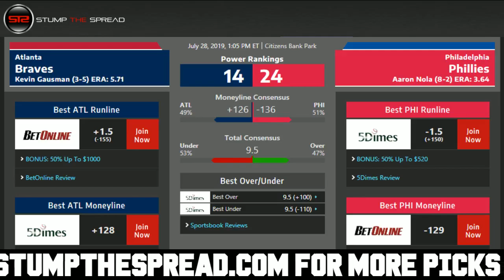7/28/19 Free MLB Picks of The Day - MLB Free Picks Today ATS Tonight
StumpTheSpread Link To More Picks - MLB FreePicks MLBPicks SportsBetting July 28th 2019 (7/28/19) Sunday - Free MLB Picks for Today for Tonight.

Free MLB Pick: Atlanta Braves vs. Philadelphia Phillies

MLB Picks of the day ats against the spread predictions. For free and premium picks, parlays, predictions, against the spread, ats, today, tonight in the MLB, NCAAB, NCAAF, NFL, NHL, and NBA please check out